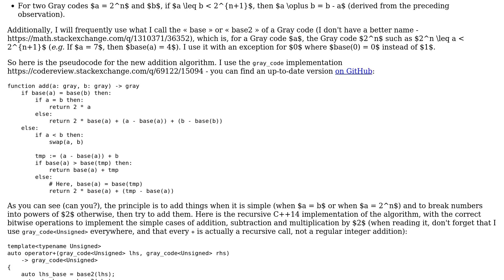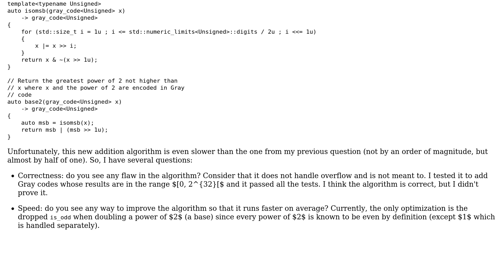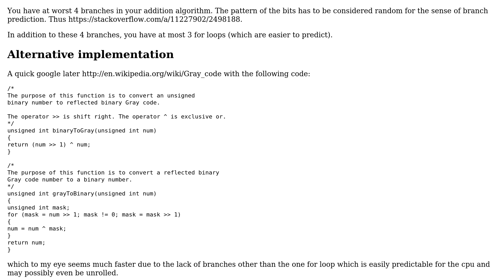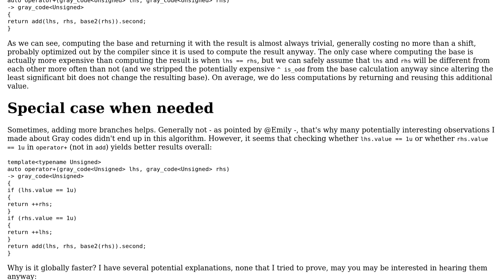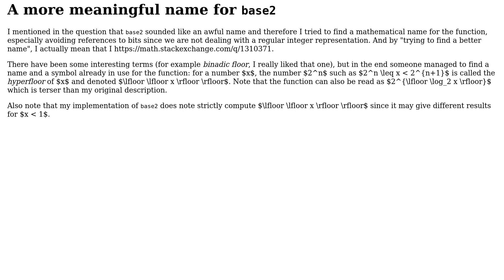Code Review: Gray codes addition Take 2 (2 Solutions!!)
Code Review: Gray codes addition Take 2

With thanks & praise to God, and with thanks to the many people who have made this project possible! | Content (except music & images) licensed under CC BY-SA | Music | Images & others | With thanks to user Morwenn user Emily L. and the Stack Exchange Network Trademarks are property of their respective owners. You are responsible for your own actions.